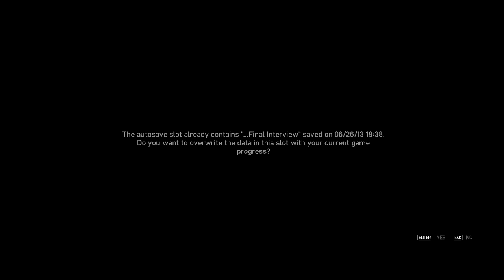Grand Theft Auto IV - Deel 50 -"vliegen!"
In deze aflevering gaan we in een helikopter vliegen!!

DeGamerGames is een Nederlands gamekanaal, je vindt hier dus vooral video's over games maar soms ook andere dingen. Een paar voorbeelden van games die ik speel zijn: Minecraft, Grand Theft Auto, Call of Duty en nog veel meer!!
De eigenaar van dit kanaal ben ik en mijn naam is Niels, Ik maak en upload alle video's zelf. Ik vind het leuk om video's te maken en daarom ben ik hier ook aan begonnen en ik zal zeker nog lang niet stoppen!!!